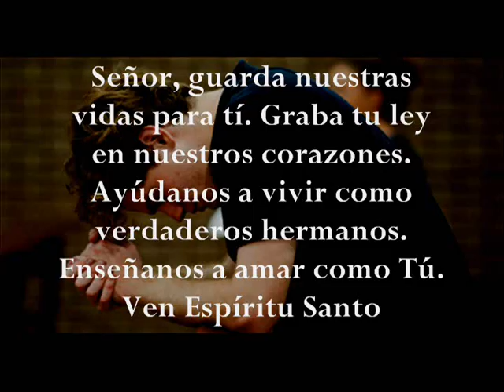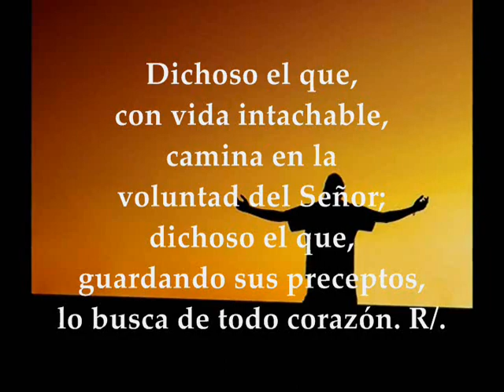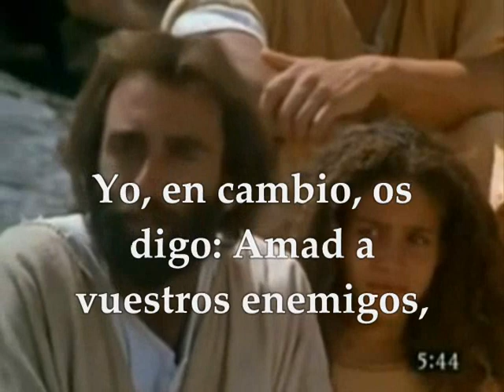Evangelio Sábado 7 de marzo de 2020 Mateo 5,43-48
Evangelio y lecturas Sábado 7 de marzo de 2020 SÁBADO SEMANA I DEL TIEMPO DE CUARESMA CICLO A Primera Lectura: Del libro del Deuteronomio 26,16-19 Salmo 118,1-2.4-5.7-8 R/. Dichoso el que camina en la voluntad del Señor Del Santo Evangelio según san Mateo 5, 43-48
Primera lectura
Lectura del libro del Deuteronomio 26, 16-19
Moisés habló al pueblo, diciendo:
«Hoy el Señor, tu Dios, te manda que cumplas estos mandatos y decretos. Acátalos y cúmplelos con todo tu corazón y con toda tu alma.
Hoy has elegido al Señor para que él sea tu Dios y tú vayas por sus caminos, observes sus mandatos, preceptos y decretos, y escuches su voz. Y el Señor te ha elegido para que seas su propio pueblo, como te prometió, y observes todos sus preceptos.
Él te elevará en gloria, nombre y esplendor, por encima de todas las naciones que ha hecho, y serás el pueblo santo del Señor, tu Dios, como prometió».
Salmo
Salmo118, 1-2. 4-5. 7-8 R/. Dichoso el que camina en la ley del Señor
Dichoso el que, con vida intachable,
camina en la ley del Señor;
dichoso el que, guardando sus preceptos,
lo busca de todo corazón. R/.
Tú promulgas tus mandatos
para que se observen exactamente.
Ojalá esté firme mi camino,
para cumplir tus decretos. R/.
Te alabaré con sincero corazón
cuando aprenda tus justos mandamientos.
Quiero guardar tus decretos exactamente,
tú no me abandones. R/.
En aquel tiempo, dijo Jesús a sus discípulos:
«Habéis oído que se dijo: “Amarás a tu prójimo’ y aborrecerás a tu enemigo”.
Pero yo os digo: amad a vuestros enemigos y rezad por los que os persiguen, para que seáis hijos de vuestro Padre celestial, que hace salir su sol sobre malos y buenos, y manda la lluvia a justos e injustos.
Porque, si amáis a los que os aman, ¿qué premio tendréis? ¿No hacen lo mismo también los publicanos? Y, si saludáis solo a vuestros hermanos, ¿qué hacéis de extraordinario? ¿No hacen lo mismo también los gentiles? Por tanto, sed perfectos, como vuestro Padre celestial es perfecto».